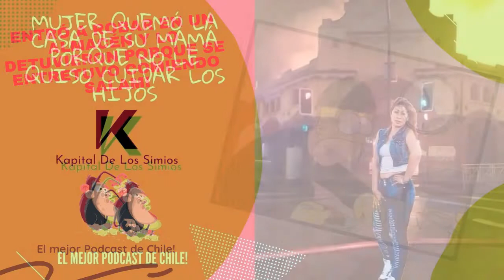⚠️⚠️ La vuelta al mundo: Operativo por MUÑECA ERÓTICA¡¡¡¡¡¡¡¡¡⚠️⚠️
En este episodio, despedimos al gran Zalo Reyes y comentamos las noticias más idiotas del mundo.
Entró a robar en un almacén y lo detuvieron porque se entretuvo comiendo salami
Mujer quemó la casa de su mamá porque no le quiso cuidar los hijos
Policía desplegó gran operativo por cadáver en una playa que en realidad era una muñeca erótica
ESCUCHA EL PROGRAMA COMPLETO ACÁ:
Comparte y ayuda a la comunidad simia a crecer.